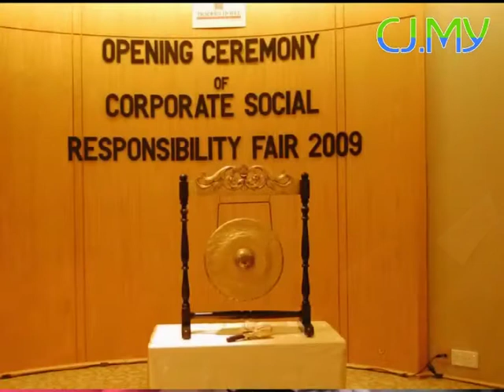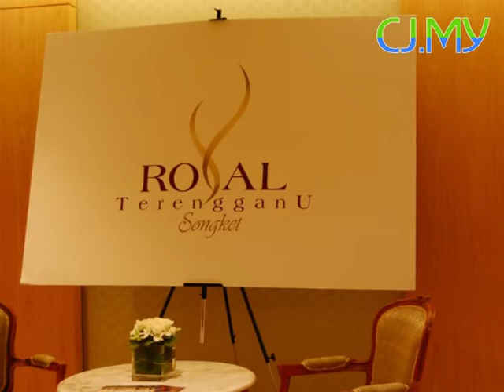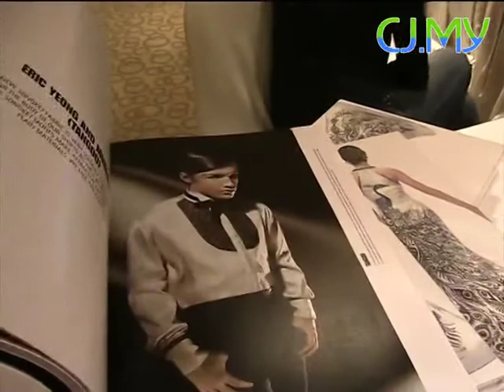Weaving changes with songket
The Traders Hotel in Penang has graciously arranged for Citizen Journalist Malaysia to cover the Corporate Social Responsibility Fair in June 2009.  Citizen Journalist Jimmy Leow and Chan Lilian met up with the Chief Executive of Royal Terengganu Songket, En. Roslan A. Wilkinson.  CJM is pleased to hear how  Yayasan Tuanku Nur Zahirah has helped single mothers and other skilled weavers by providing them a job as a songket weaver and how the YTNZ has improved lives.